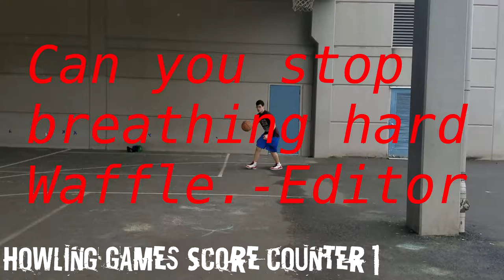Shooting Contest Waffle Vs. Howling Games 🏀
EVERY DAY BALLIN!!! 🏀🏀🏀

Hello, Howling Games Here! Today me & good old Waffle versus in a shooting contest! We did a 3 point contest kinda like this and that was fun so we decided to do a shooting contest that can be anywhere besides the key. I have to say it was pretty successful. I also made a one legged three on camera which was pretty cool. One of us won can you guess who won?? If your new then...